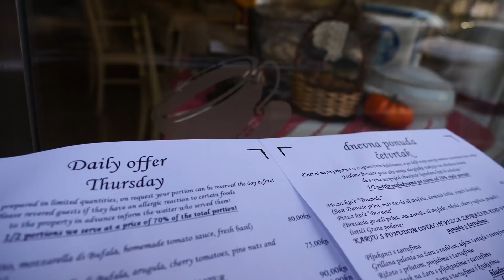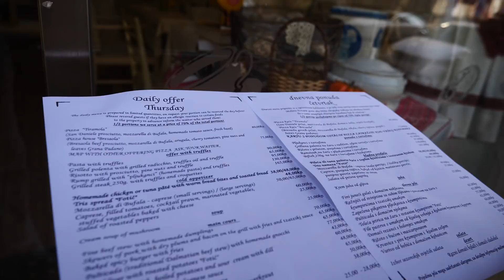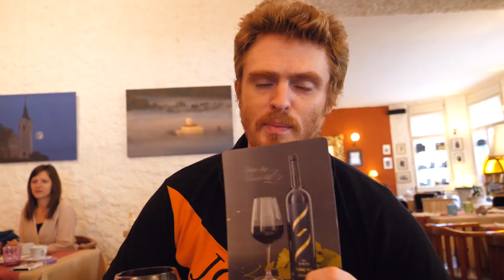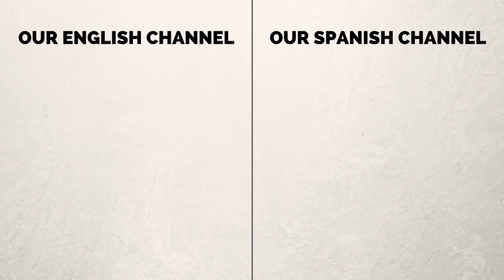Croatian Food Review - Trying Dishes with Truffles in Zagreb, Croatia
Come join us for a Croatian food review as we try two main dishes with truffles in Zagreb, Croatia at Bistro Fotić restaurant. Here is what we ordered:

1) Plavac Red Wine + Complimentary Bread
2) Seasonal Garden Salad
3) Polenta with truffles
4) Risotto with truffles
5) Cake for Dessert (Sevitina Torta)

Bistro Fotić
Croatian Restaurant
Address: Gajeva ul. 25, 10000, Zagreb, Croatia
Hours: 8a.m.–11p.m (Monday to Saturday)

Croatian Food Review - Trying Dishes with Truffles in Zagreb, Croatia Travel Food Video Transcript:

Hello there. Our first restaurant meal here. Let's make it happen in Zagreb.

So you were sold by a couple of items. What were they? Everything with truffles. Everything with truffles. Polenta with truffles. Pasta with truffles. Let's go in.

 It is time for lunch here in Zagreb and we found a really cool restaurant like right around the corner from our Airbnb. This place I believe is called Fotic (Bistro Fotic) but I can't be sure because I can't seem to pronounce anything correctly in Croatian. Um, but anyways today we figured we would showcase some Croatian dishes and we're specifically going to be focussing on anything and everything with truffles. So I believe Sam you got risotto. Yes. I got polenta. And yeah truffles are going to be like the main thing.

We get our red wine. We get our dry reds before the meal even comes and I believe this is the Plavac or Plavac grape and this is the most common wine we've found here in Croatia and it is really good.

We got a nice bread basket that showed up. It is still warm. This must be complimentary. It is and it looks like homemade bread.

We ordered one little salad. Trying to get some fresh veggies and greens in our system. So yeah if you just take a look here this is just it is called the seasonal salad so I guess it varies by what time of the year it is and we are very much into the fall. Yeah, so we're getting tomatoes, we have a little bit of cabbage and onion, we have it looks like some iceberg lettuce and then over here yeah it looks like arugula as well.

The food is here and it looks amazing. So like I mentioned earlier I ended up getting the polenta which is really cool. They kind of cooked it in like a circular fashion and then sliced it and in between I have like this red cabbage and also he came to the table and he brought his little truffle and he actually like sliced it onto my meal.

Time to try your main the risotto. Before I even try it I've just got to talk about the procedure of this whole thing. It was plated at the table with a saucepan and then they came and did the whole truffle grating business. Then he added parmesan cheese.

Let's try that. I'm going to make sure I get a piece of truffle. I'm going to dig down deep so I get a bit of everything here. And you got the risotto with prosciutto, pine nuts and truffles.

It is time to choose our dessert and they actually have a display case with all of the cakes back there. We're just going to share one slice because that was a lot of food and the one that has caught our attention, for both of us, is called the Sevitina Torta which has custard, chocolate, hazelnut and nutella.

Time for price point. So that came to 236 Kuna which was 30 Euros in total. And basically 15 per person and that was for two glasses of red wine, a salad to share, two mains and a dessert to share. So pretty good value and my gosh the food was excellent here. We'd highly recommend this place.

This is part of our Travel in Croatia video series showcasing Croatian food, Croatian culture and Croatian cuisine.

This is part of our Travel in Istria video series showcasing Istrian food, Istrian culture and Istrian cuisine.

This is part of our Travel in the Balkans video series showcasing Balkan food, Balkan culture and Balkan cuisine.